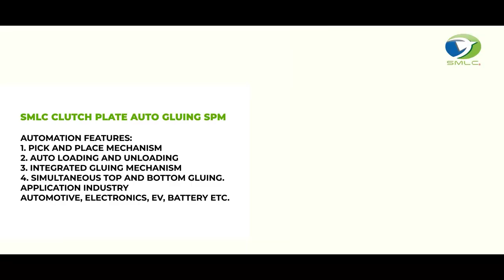SMLC Clutch Plate Auto Gluing SPM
SMLC Clutch Plate Auto Gluing SPM is one of its kind, developed in-house by Shri Mahaluxmi Chemicals.
It offers incredible features like Simultaneous top and bottom gluing, Pick and place mechanism, Auto-loading and unloading, etc while being extremely accurate in dispensing small of amount with precision and safety.
This powerful beast is capable of handling materials with various viscosities ranging from low viscous to highly viscous paste like material.
Application Industry:
Automotive, Electronics, Battery, Capacitor Manufacturing, Clutch plate manufacturing,  Filter industries etc.